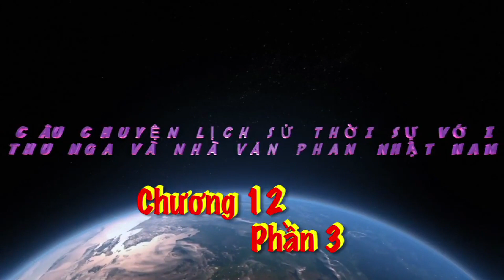Câu Chuyện LSTS Với NV PNN Chương 12 Phần 3 – Truyền Thông Trong Sự Kiện TT Trump Và Bắc Hàn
Câu chuyện lịch sử thời sự với nhà văn Phan n Nam chương 12 kỳ 3

… Cố đấu dịu Nam, Bắc Hàn, thì những Chính Quyền Tổng Thống Mỹ từ thời Clinton, rồi Bush, rồi Obama… đều thất bại hết.Riêng cái gọi là: Cuộc Họp Thượng Đỉnh Nam, Bắc Hàn trong những năm từ 2000 đến năm 2007, thì cũng không đi đến đâu hết.Và Nam,Bắc Hàn vẫn có nguy cơ có thể có chiến tranh.

Thế nhưng mà trong khi tình hình Bắc Hàn với Ông Kịm Jong Un lúc nào cũng hung hăng như vậy hết. Nào thử hỏa tiễn liên lục địa, rồi tầm bắn ngắn, rồi tầm bắn xa. Rồi Ông nói là bắn tới căn cứ Guam hay các Tiểu Bang của Miền Tây Hoa Kỳ v.v…

Nhưng chính quyền của TT Donald Trump đã phải đối xử như thế nào trong cái tình hình như vầy? Mà Truyền Thông cực tả phản bác TT Donald Trump một cách vô cùng phi lý, mà ngay cả Truyền Thông “ăn theo” của Việt Nam cũng vậy nữa. Anh nhận định như thế nào? Thưa Anh!

Source: Radio Saigon